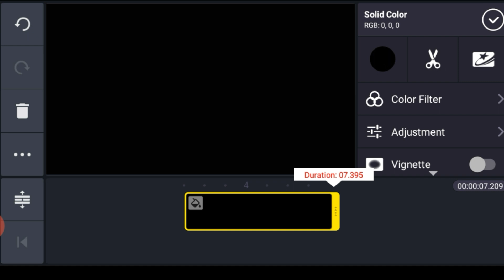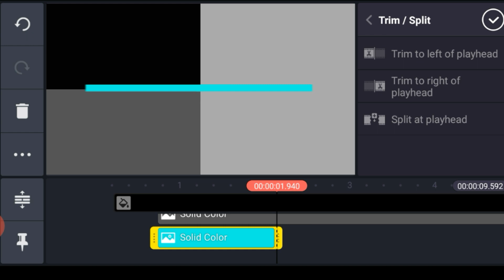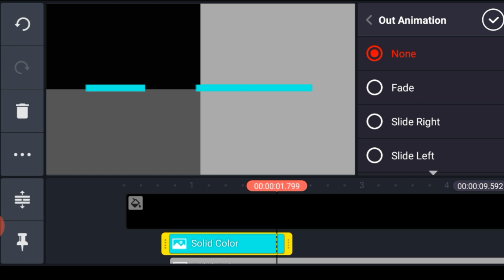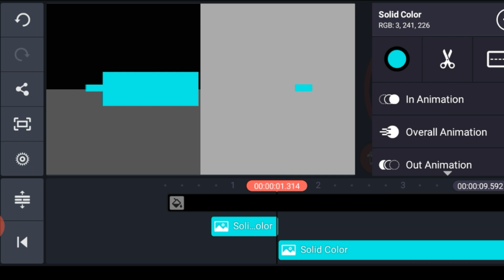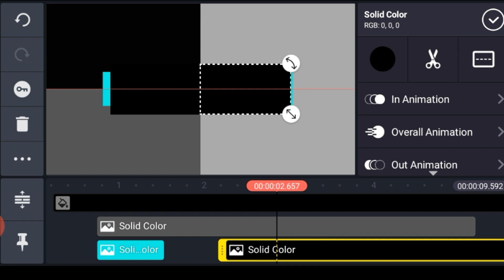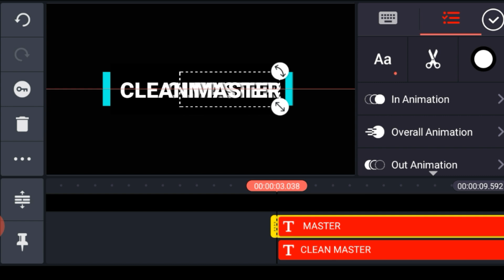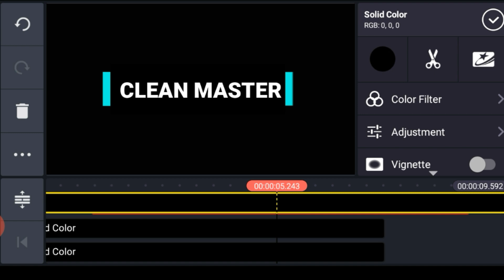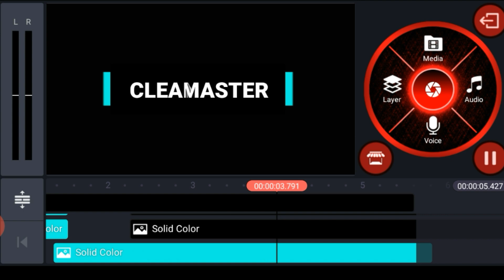Make Clean Master Opener in KineMaster totural